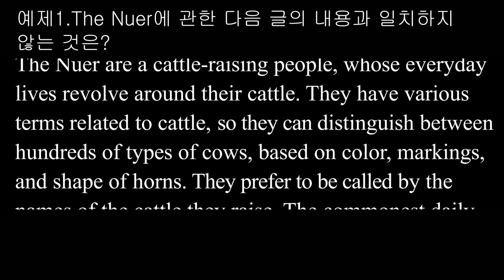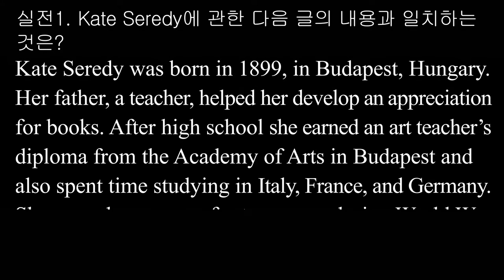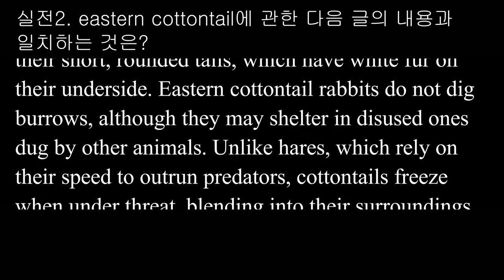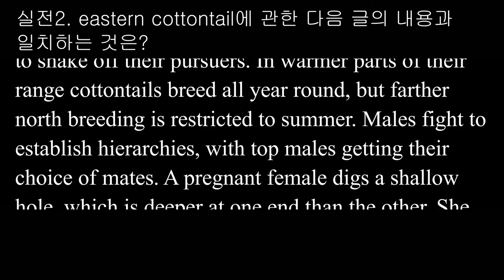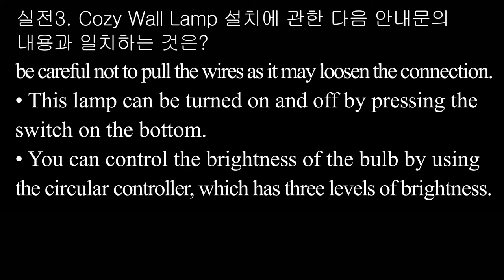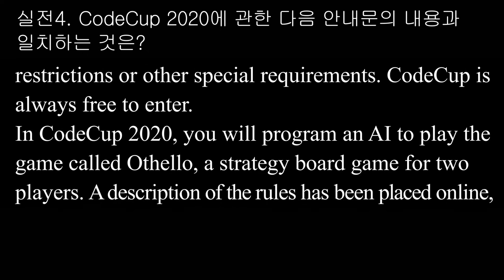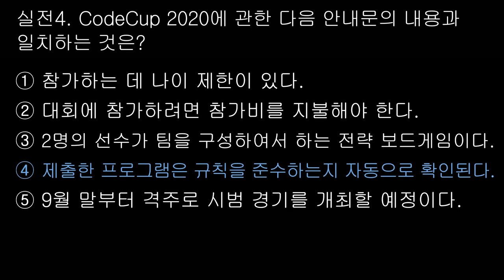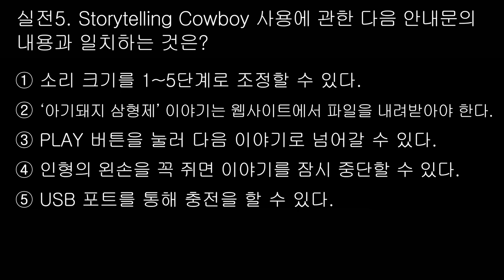2021학년도 대비 EBS 수능특강 영어 유형편_08-1 내용 일치 /지문 듣기/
2021학년도 대비 EBS 수능특강 영어 유형편_08-1 내용 일치

이 영상은 수능을 준비하는 학생들에게 지문을 보고 들을 수 있도록 편리하게 만들어진 영상입니다. 편안하게 누워서 보거나 등.하교하면서  쉽게 볼 수 있어, 공부 시간을 효율적으로 활용할 수 있습니다.

문제번호는 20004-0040 ~ 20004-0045 로 6문제 입니다.